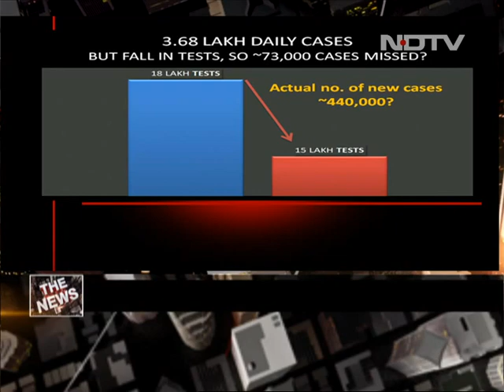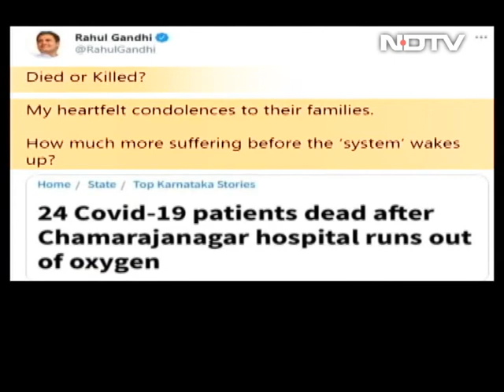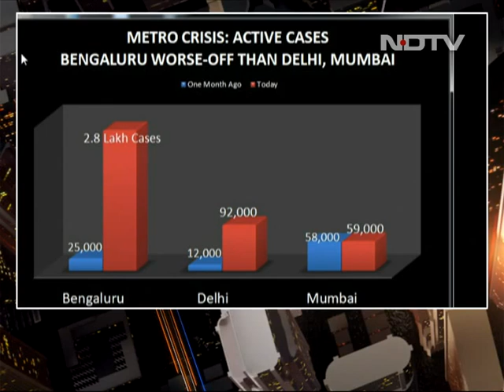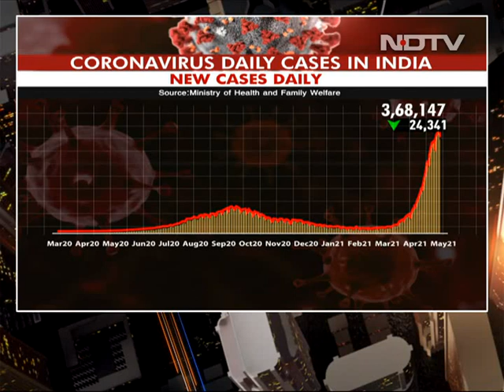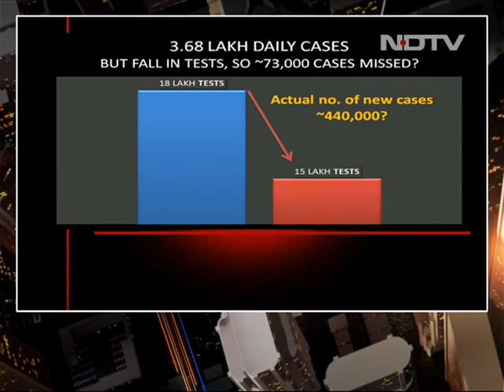Covid-19 News: 24 Die In Karnataka Amid Oxygen Shortage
Top News Of The Day: The Karnataka government has ordered an inquiry after 24 patients died at a government hospital on Sunday night; India's daily cases dip as testing drops, deaths rise; Final year medical students now to be deployed on Covid management duties; Mamata Banerjee's swearing-in ceremony on Wednesday; and other top news of the day.